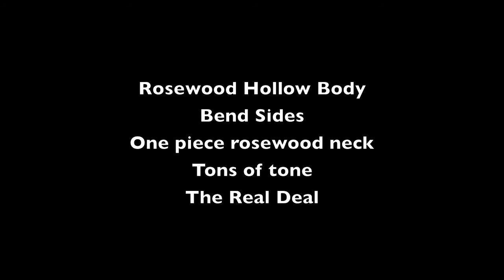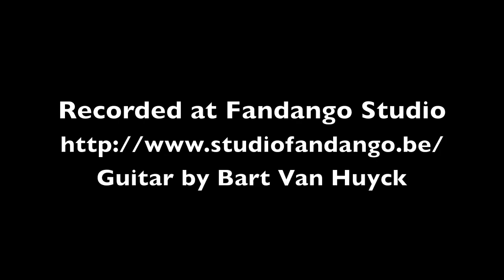Rosewood HC Hollow Body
Recorded at Fandango Studio
Guitarist Bart Van Huyck